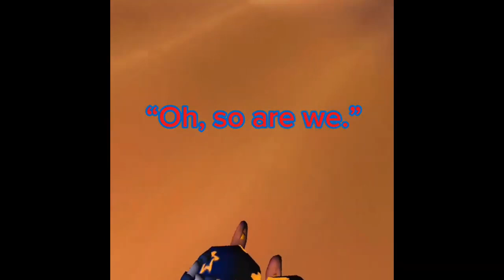[Minecraft Batim] Daycare For Hire S5 E14: Surface Chaos